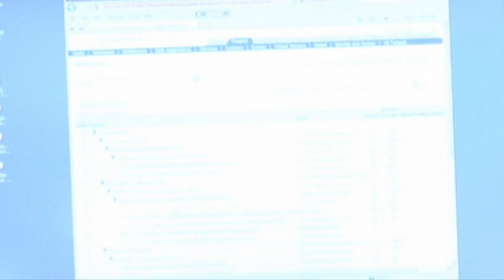2MTT: Just Say No to Spaghetti Code | Steven Feuerstein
Oracle architect and PL/SQL expert Steven Feuerstein fills 120 seconds with tasty advice on how to write code that doesn't resemble a big plate of pasta.